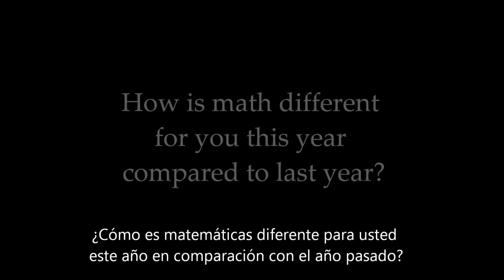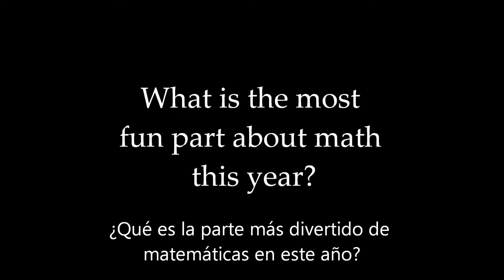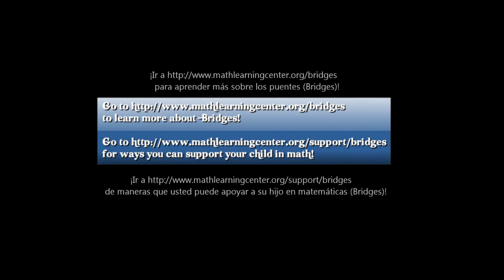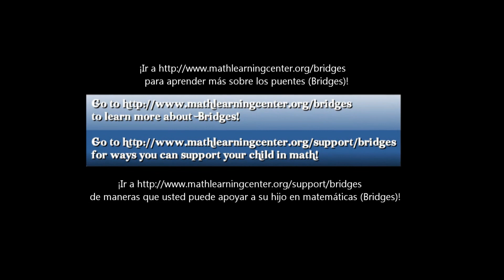Students React to New Math Curriculum (Bridges)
We're already halfway through the school year, and the students have been working very hard in math. In this video, students share their thoughts on the new math curriculum and how it is going for them!